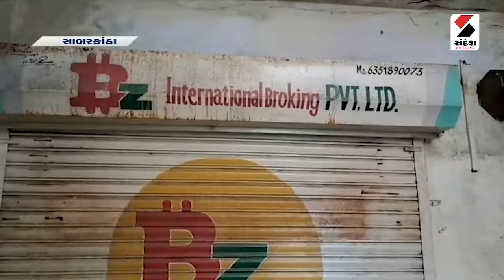BZ Group Scam | ગરીબોના ખિસ્સા સાથે ખેલનારા ભુપેન્દ્રસિંહ ઝાલાનો શું છે સમગ્ર ખેલ ? | Gujarat